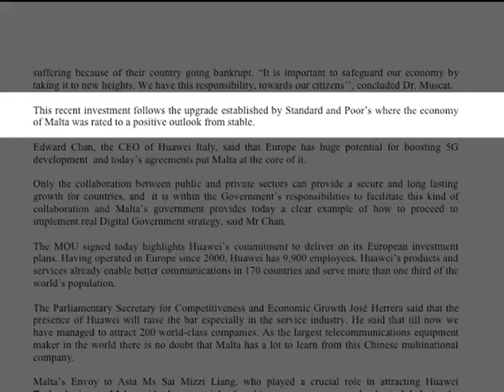Helena Dalli - Huawei